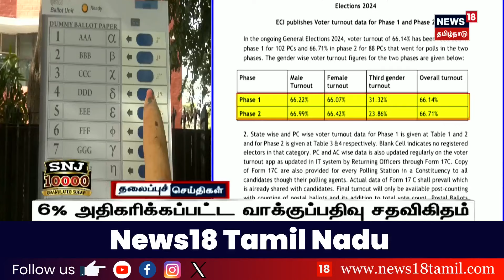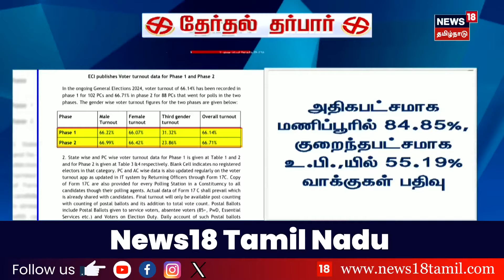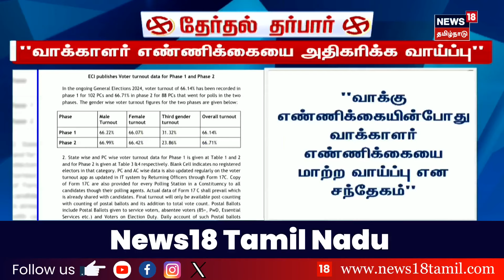காலை 7 மணி தலைப்புச் செய்திகள் - 01 May 2024 | Today Headlines | News18 Tamil Nadu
காலை 7 மணி தலைப்புச் செய்திகள் - 01 May 2024 | Today Headlines | News18 Tamil Nadu | News18TamilNadu

list=PLZjYaGp8v2I8Jl8PfHo2MQdWKs42-15cX